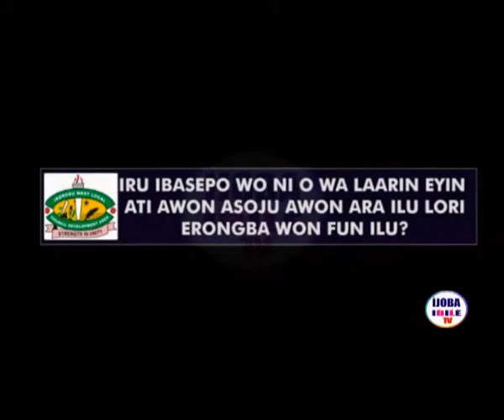Achievements since inception in to the office of Hon Mrs